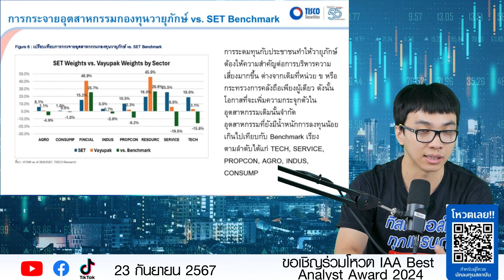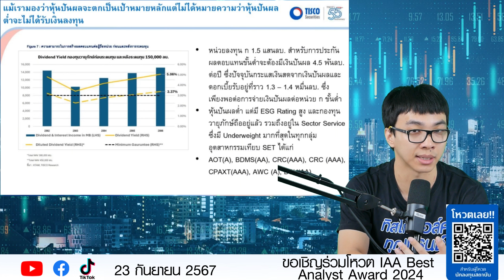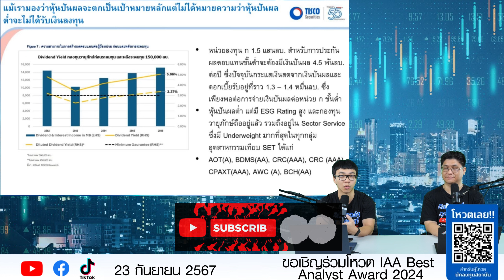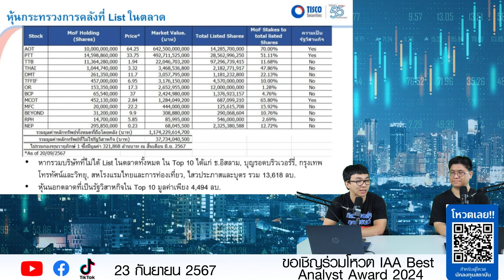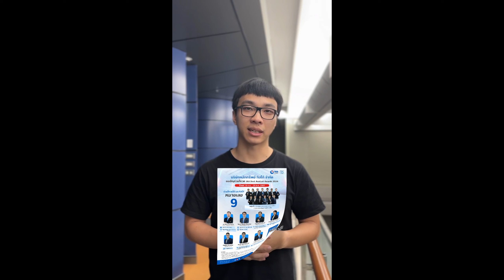วายุภักษ์ vs ตลาดหลักทรัพย์การกระจายพอร์ตแบบวายุภักษ์เหมาะกับนักลงทุนแบบไหน?